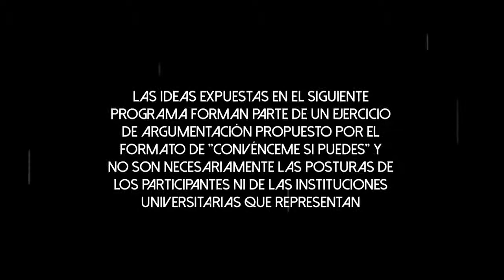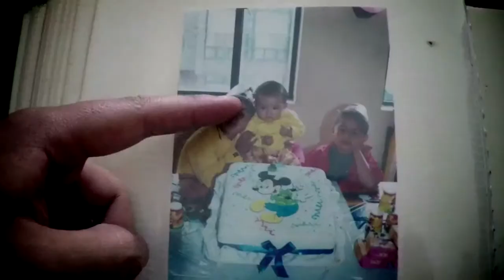Convénceme si puedes - Capítulo 5 Parte 1 - Temporada 4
Cuarta temporada de Convénceme si puedes. Esta vez los debates se darán por parte estudiantes universitarios de toda Latinoamérica.